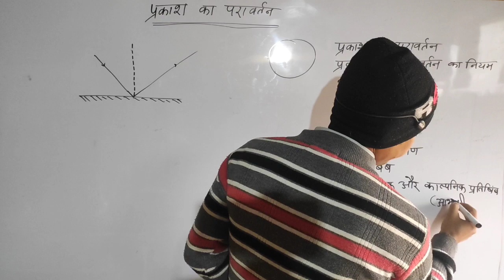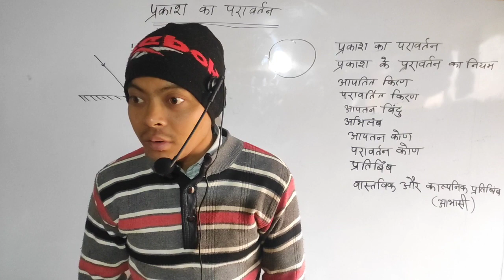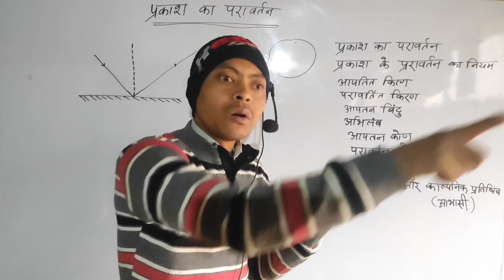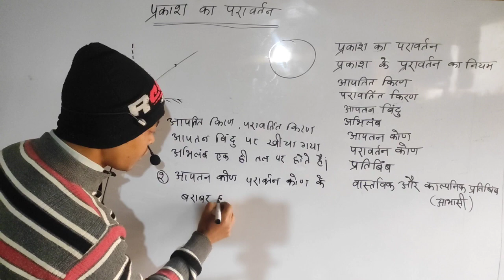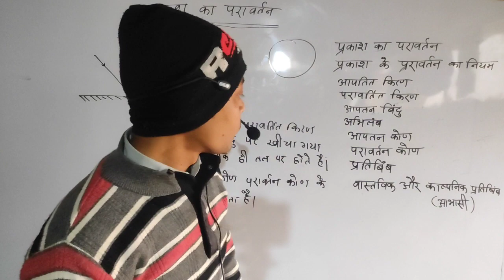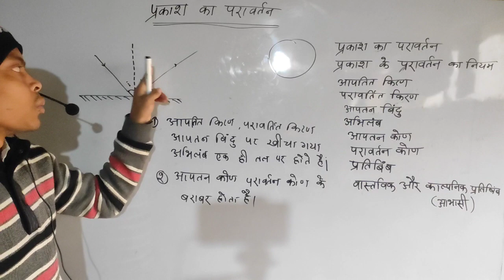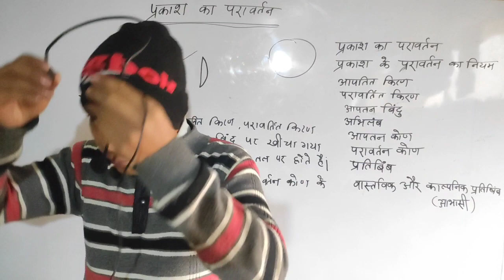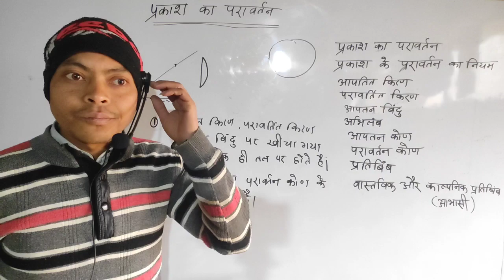L- 2 | Reflection of light | प्रकाश का परावर्तन | class 10th | BSEB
आज का क्लास में हमलोग निम्न बिंदुओं पर चर्चा करेंगे

     • प्रकाश के परावर्तन के नियम
     • आपतित किरण
     • परावर्तित किरण
     • आपतन बिंदु
     • अभिलंब
     • आपतन कोण
     • परावर्तन कोण